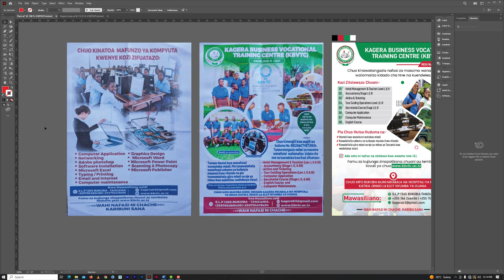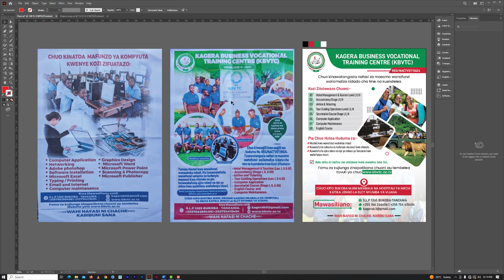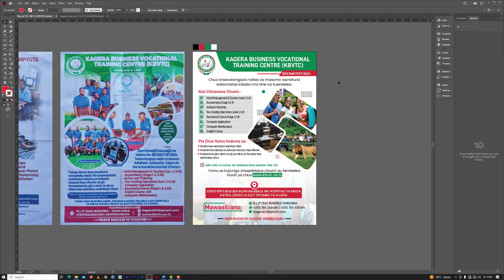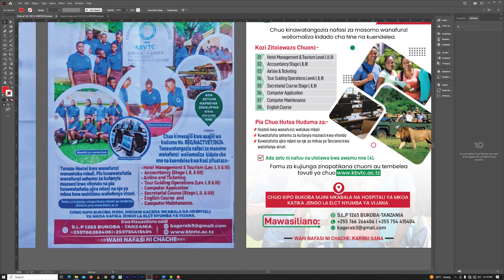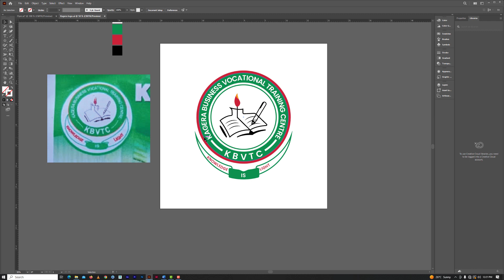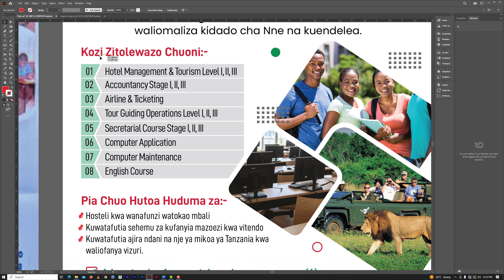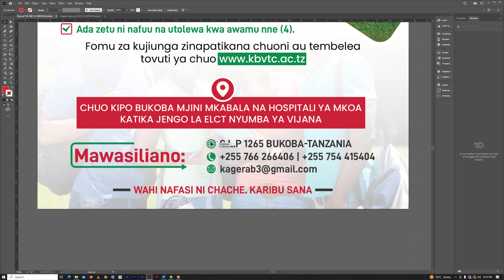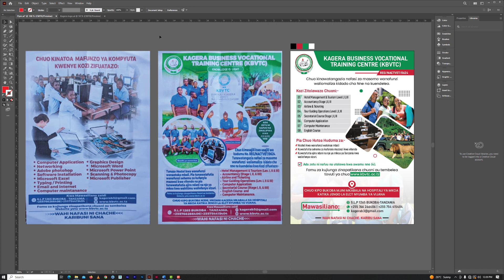Poster Review Design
Katika video hii nimeelezea na kuonesha ni jinsi gani kila design huwa anatumia ubunifu wake kuzalisha kitu kipya.

Wewe kama graphics designer inakupaswa usiishie kutumia software bali nenda mbali zaidi ujue ni jinsi gani gani ya kuwa creative design

Kama unahitaji kozi za namba gani ya kuwa graphics designer tuwasiliane
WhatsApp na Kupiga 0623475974